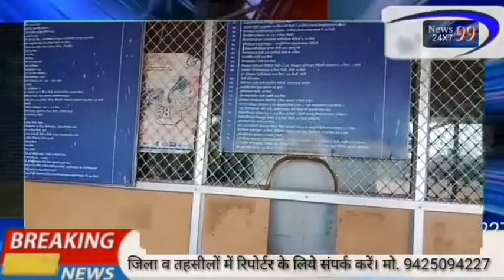पंधाना,करंट लगने से महिला की मौत